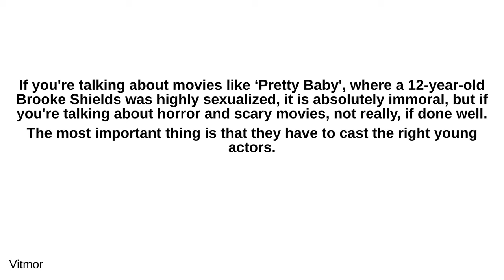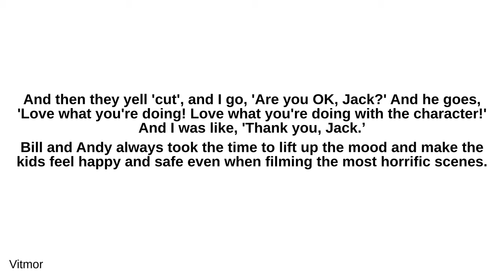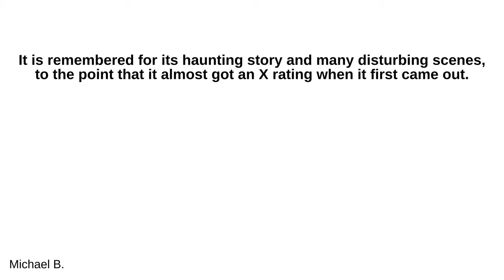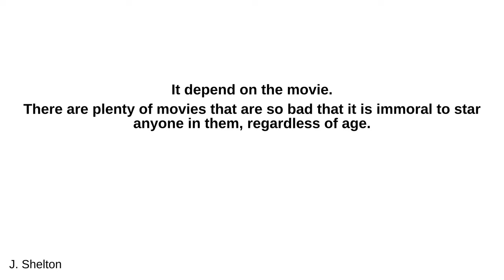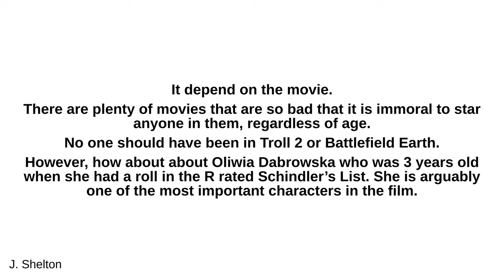Is it immoral to cast underage actors for mature-rated films?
- Vitmor:
 Hi. It depends on the movie. If you're talking about movies like ‘Pretty Baby', where a 12-year-old Brooke Shields was highly sexualized, it is absolutely immoral, but if you're talking about horror and scary movies, not really, if done well. The most important thing is that they have to cast the right young actors. Not only young actors that can act but also young actors that can deal with what the role requires of them, without being traumatized or begging to quit. A good example is 2017’s ‘It'. Andrés Muschietti, the director of the film, made sure that the young cast wouldn't see Bill Skarsgård in costume until they had to film their respective scenes with him, to get a genuine reaction from them. Bill, who had to film with them, was surprised when he found out that he was more scared of scaring them than they were of him. In an interview with Jimmy Kimmel he explained how he felt while filming his iconic “fridge scene” with Jack Dylan Grazer: It was my first day of shooting and we deliberately kept me separate from the kids. There was this one scene, very intense, and my first day so I needed to get into character. and in the scene I walk out and approach him and it's very intense, I'm right in his face, drooling all over him and he's crying. We blocked it briefly and then did it. and I'm doing this clown thing and screaming. Part of Pennywise is he hates kids. and I approach him and scream in his face and we're doing the scene, and he's crying and gagging, and in the back of my head I'm like, 'oh my God, I'm traumatizing this child! What am I doing?' And then they yell 'cut', and I go, 'Are you OK, Jack?' And he goes, 'Love what you're doing! Love what you're doing with the character!' And I was like, 'Thank you, Jack.’ Bill and Andy always took the time to lift up the mood and make the kids feel happy and safe even when filming the most horrific scenes. Thank you for reading.

 - Michael B.:
 Not if you’re careful with how you use them. The Shining is an R rated film based on horror master Stephen King’s novel of the same name, and was directed by auteur filmmaker Stanley Kubrick. It is remembered for its haunting story and many disturbing scenes, to the point that it almost got an X rating when it first came out. But despite the fact that Kubrick nearly drove lead actress Shelley Duvall to a nervous breakdown, child actor Danny Lloyd didn’t even realize he was filming a horror movie until years later. He was never given the full script, and was never on set when the more horrifying aspects of the film were shot. By all accounts he thought he was filming a rather dull family comedy. He allegedly once wandered onto the set while Jack Nicholson’s character was trying to commit axe murder, causing Nicholson to improvise a silly “tomahawk dance”. And that’s how you use child actors in mature films. You isolate them from the mature aspects, and use editing and camera trickery to paper over the gaps.

 - Andrew Wiltshire:
 Depends. Jacob Tremblay has been in some pretty horrible films - particularly his prolonged death scene in Doctor Sleep - but apparently he’s a consummate professional actor and recognises the difference between reality and acting. He was 12 when he was first murdered and 11 when he had his first run-in with The Predator. As for immoral? That’s a bit of a stretch. Not related to film exactly, but I staged the play Frankenstein at my school. It was for the older pupils and the audience was warned on their tickets and on signs outside the auditorium that some scenes might be too frightening for pupils Under 14 years old. We had a younger pupil (an 11-year old who was also small even for his age) playing Frankenstein’s younger brother, who is killed horribly by the monster. It was visceral and disturbing to watch, though cleverly choreographed (if I do say so myself). After the show one parent approached me and said it was “inappropriate” to have a young child killed so horribly on stage. He literally had his head smashed in (it was a latex painted watermelon) They expressed concern for the young lad’s mental state having to do such a thing. I told the parent that it took many, many rehearsals before we got it that horrible. Why? Not because it was so difficult to act, but that the boy and the “monster” were constantly laughing at what they were doing. The kid absolutely revelled in making the audience (literally in some cases) scream.

 - J. Shelton:
 It depend on the movie. There are plenty of movies that are so bad that it is immoral to star anyone in them, regardless of age. No one should have been in Troll 2 or Battlefield Earth. However, how about about Oliwia Dabrowska who was 3 years old when she had a roll in the R rated Schindler’s List. She is arguably one of the most important characters in the film. Moral’